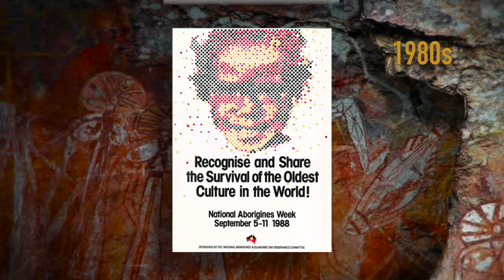Aboriginal TV Channel 4 - NAIDOC 2019 - People - Rosalie Kunoth-Monks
NAIDOC Week 2019 - Voice Treaty Truth - and as part of our series on Great Aboriginal and Torres Strait Islander People, Aboriginal TV Channel 4 takes a look at the life of Rosalie Kunoth-Monks